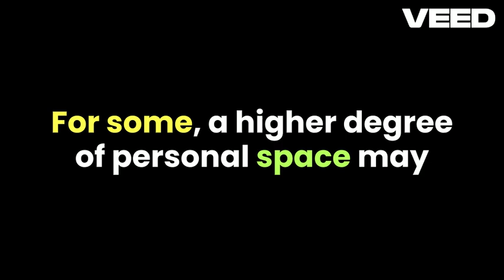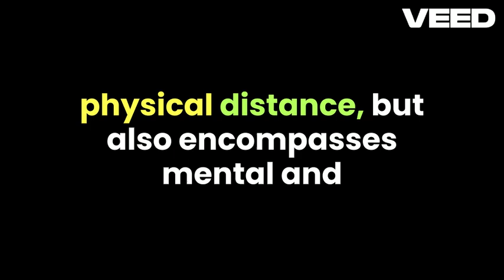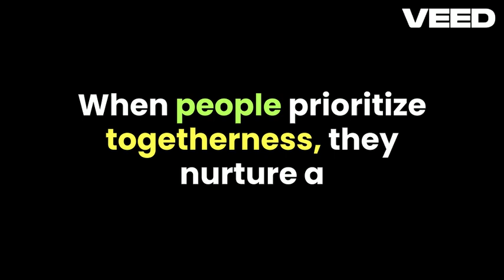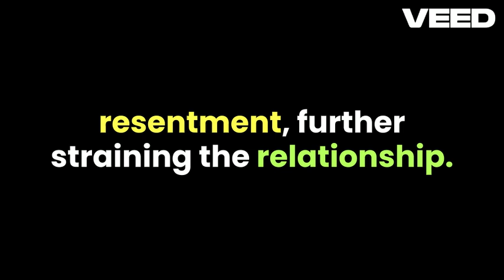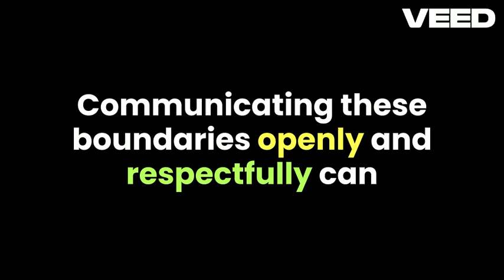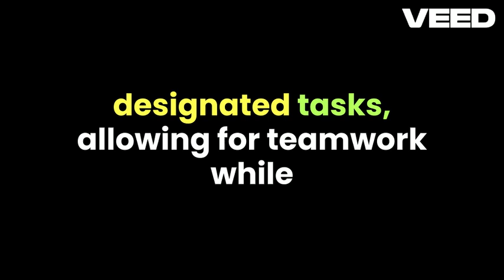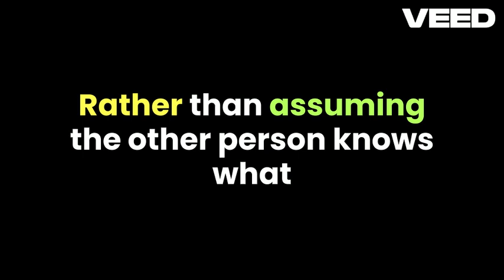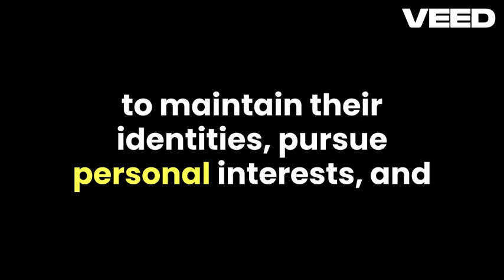Balancing Personal Space and Togetherness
Explore the delicate balance between maintaining your individuality and nurturing a fulfilling relationship in our latest video. Discover the importance of personal space for self-exploration, and learn how to support your partner's growth while fostering your own. We delve into practical tips for cultivating personal happiness, setting healthy boundaries, and ensuring that both partners feel seen and heard.

Whether it's encouraging each other to pursue interests, having open conversations about needs and expectations, or finding joy in personal achievements, this video is a guide to creating a dynamic where both partners thrive independently and as a couple. Join us as we uncover ways to deepen your connection through shared experiences and mutual respect.

OUTLINE:

00:00:00 Finding Us in 'Us'
00:00:37 Maintaining Personal Identity
00:01:27 Fostering Mutual Growth
00:02:09 Preventing Resentment
00:02:49 Encourage Personal Interests
00:03:29 Maintain Friendships Outside the Relationship
00:04:07 Communicate Openly
00:04:43 Schedule Time for Togetherness
00:05:20 Respect Boundaries
00:05:53 Balance Responsibilities
00:06:32 Enhanced Relationship Satisfaction
00:07:10 Increased Attraction
00:07:45 Better Conflict Resolution
00:08:21 Greater Emotional Stability
00:09:04 Fear of Growing Apart
00:09:39 Jealousy or Insecurity
00:10:18 Embracing the Journey of Us